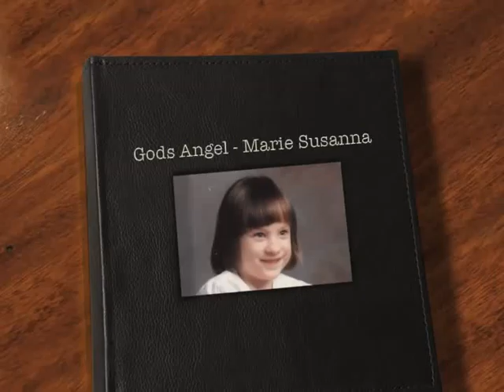Marie Susanna Birukow.m4v